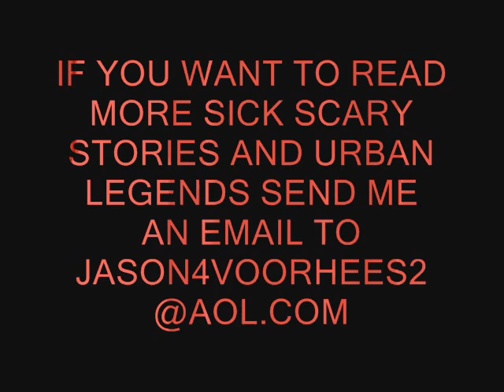SCARY STORY THE WALK